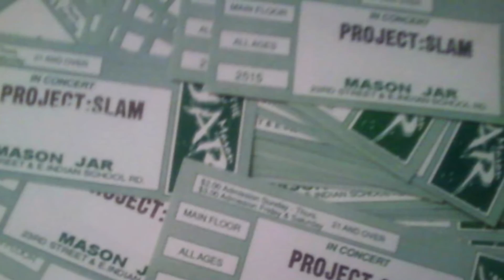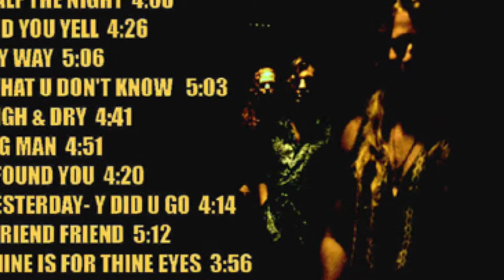PROJECT:SLAM - Long Live the King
Promo video for the title track "Long Live the King" off of PROJECT:SLAM's 2015 cd release.